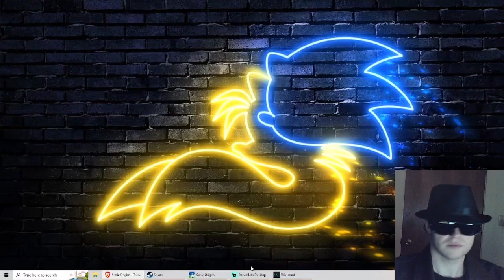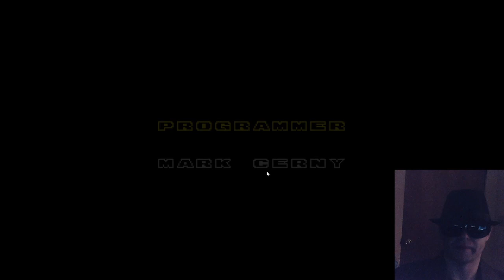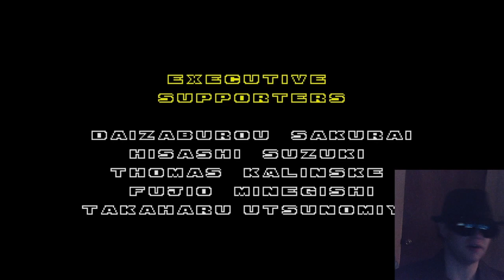100% Sonic 2 Mirrored as Tails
A 100% playthrough of Sonic 2 as Tails.  We grab all 7 chaos emeralds in the first zone and then move on with the game.  I demo some boss skips.

Timestamp:
00:00 Intro
00:01    Emerald Hill Zone
21:03    Chemical Plant Zone
25:23    Aquatic Ruin Zone
27:54    Casino Night Zone
32:44    Hill Top Zone
37:02    Mystic Cave Zone
41:30    Oil Ocean Zone
48:36    Metropolis Zone
58:58 Sky Chase Zone
1:01:13 Wing Fortress Zone
1:04:46 Death Egg Zone
1:11:15 Outro

Is there anything you want to see?  Let me know!  Also, let me know what is your favorite character to play as in Sonic 2?